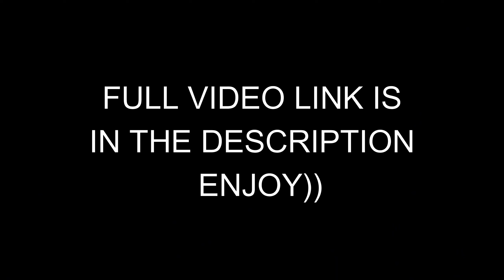how indian hitman agents drive *bete moj kardi*😂😂.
we are the hitman agents of gta online I am agent 69,cranky is agent 47 and Loki is agent 88. and we do very important mission I can bet you never saw this type of gameplay because we are very professional, disciplined and dedicated in our missions 😏😏..you guys will Learn something after watching this video so enjoy